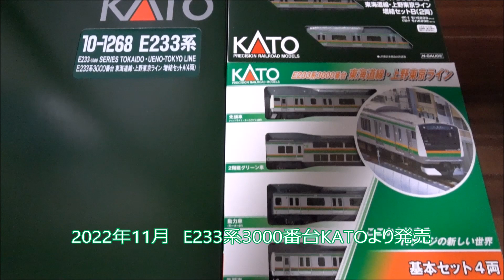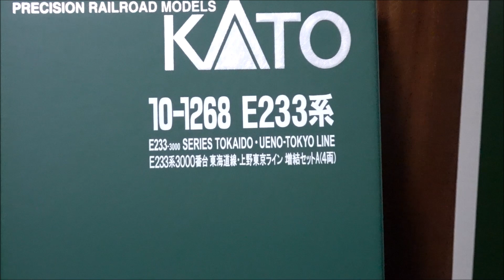【ＪＲ東日本】E233系3000番台 東海道線・上野東京ライン E16編成10両編成 KATO製品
鉄道模型（Ｎゲージ）
KATO
10-1269 E233系3000番台 東海道線・上野東京ライン 増結セットB(2両)
10-1268 E233系3000番台東海道線・上野東京ライン 増結セットA(4両)
10-1267 E233系3000番台 東海道線・上野東京ライン 基本セット(4両)

2022年11月発売

●国府津車両センター所属のE16編成をプロトタイプに製品化
●JR東日本・新津車両製作所製車体の特徴を的確に再現し、屋根上のビードの違いを表現(グリーン車を除く)
●6号車モハE232-3800番台へのトイレ関連設備の設置を再現。トイレ部の窓なし仕様や床下の汚物処理装置を表現
●先頭車にはヘッドライト/テールライト標準装備。 基本・付属編成の先頭車連結側(10号車)には消灯スイッチ付
●先頭車(1号車)の先頭連結器はダミーカプラー。中間先頭車の先頭部は併結用にフック付きの伸縮密連カプラーを採用
●中間連結部には、ボディマウント式KATOカプラー密連形を標準装備。実感的な連結面とスムーズな走行を実現
●行先表示は印刷済とし、交換用の前面行先表示を付属
●フライホイール付き動力ユニット採用で安定した走行が可能
●増結セットA(4両)のブックケースに、基本セット(4両)の内容を収納可能。
●付属品:基本セット(4両)・・・交換用前面表示、屋根上機器、ドライバー